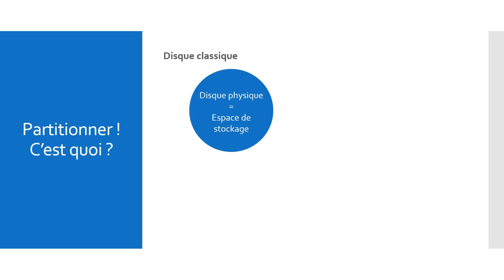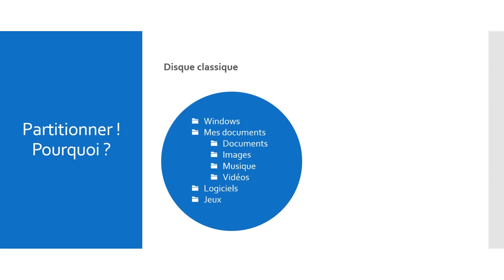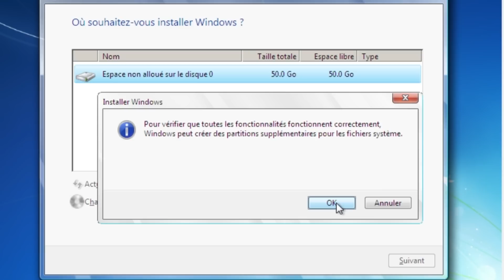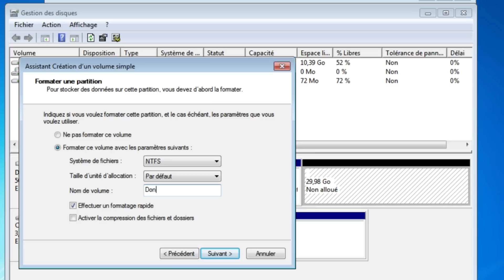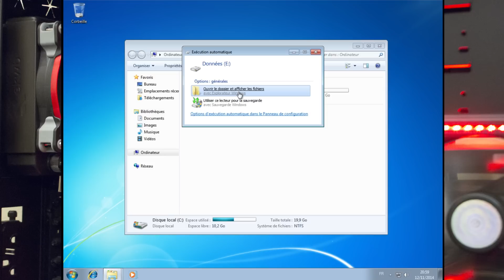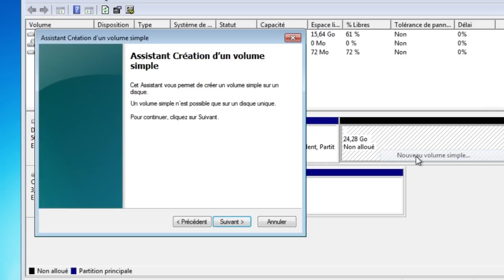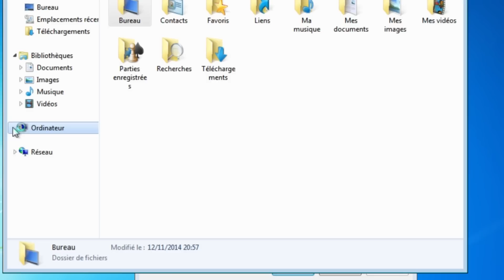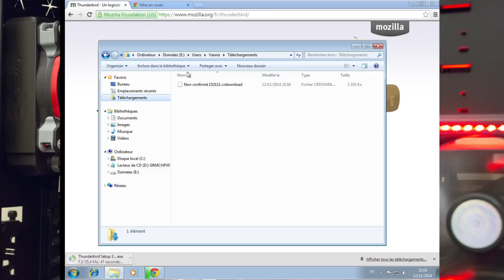[Tuto] Bien partitionner son disque dur (Windows) !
Vous souhaitez partitionner votre disque dur pour séparer votre système d'exploitation de vos données ? Ce tutoriel devrait vous aider :)